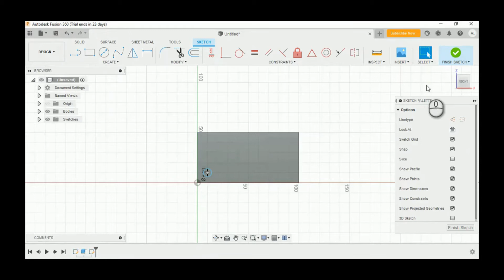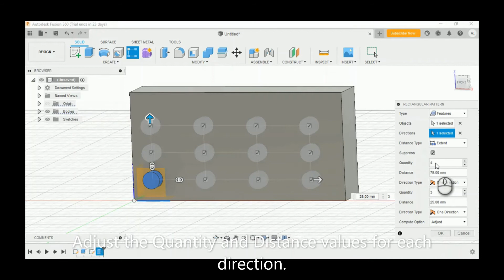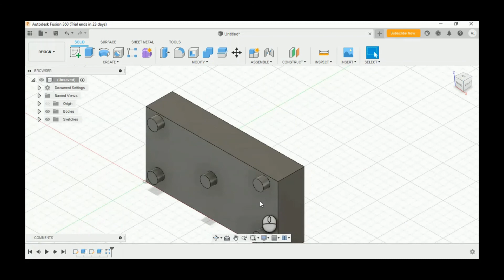Fusion 360 - Tutorial - Rectangular Pattern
Untuk kebutuhan software dan training dapat menghubungi kontak di bawah ini:

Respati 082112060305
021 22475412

Terimakasih.